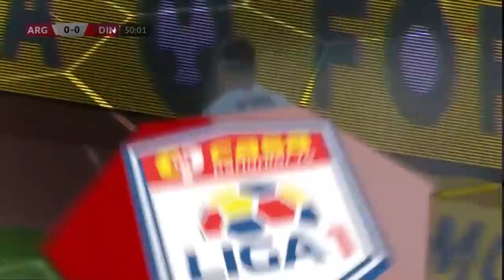REZUMAT | FC Argeș - Dinamo 2-1. Câinii au început anul așa cum l-au terminat și pe cel trecut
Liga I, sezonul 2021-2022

Etapa a 22-a

Au marcat: Ișfan 51, Șerban 69 pen. / Ivanovschi 86

Echipele de start:

FC Argeş: Greab - Tofan, Turda, J. Miguel, Latovlevici - M. Colli, A. Şerban - Işfan, Palic, Dumitraşcu - Fatai

Rezerve: D. Croitoru, D. Viana, Boldor, Mişat, Raynov, Cr. Dumitru, Cr. Tănase, Said, Arias

Dinamo: Chesneau - Buleică, Ehmann, Patriche, Tomozei - Pierret, Răuţă - Borduşanu, C. Matei, Torje - Ivanovski

Rezerve: Fara, Jovanovic, A. Radu, G. Creţu, Bani